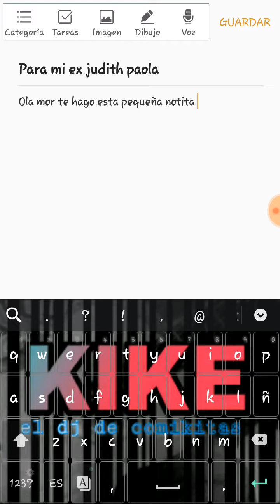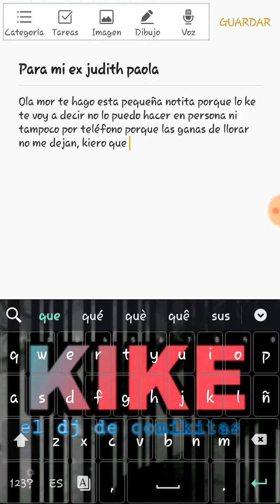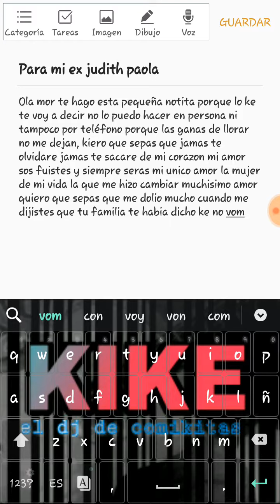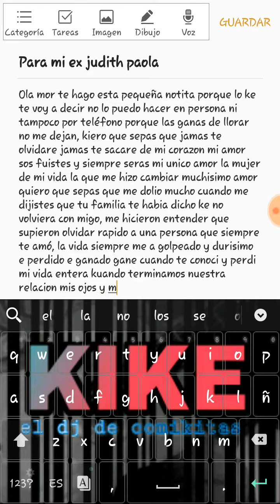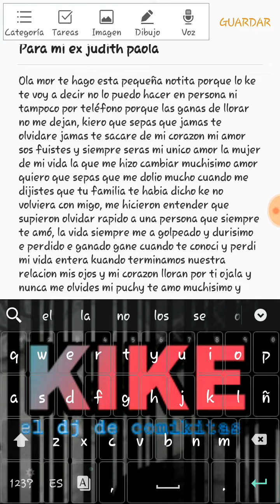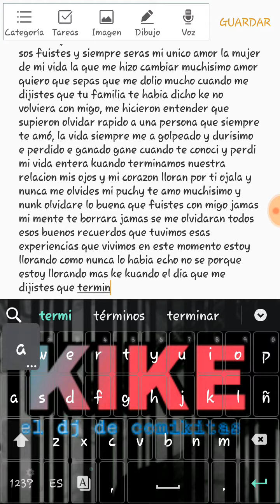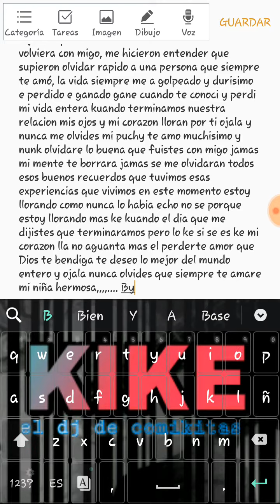PARA MI EX